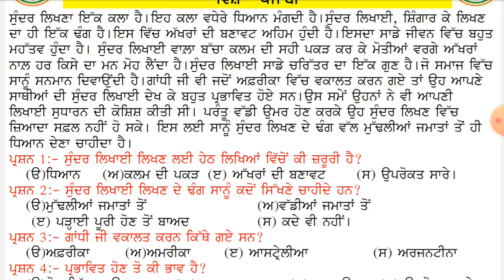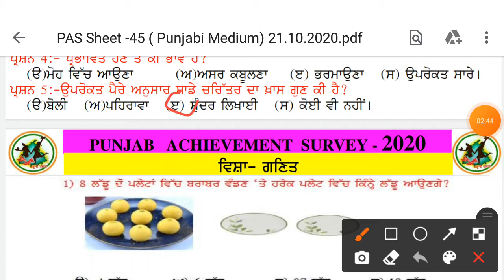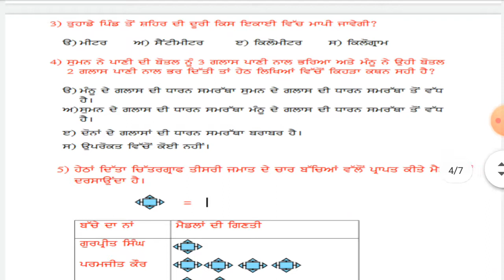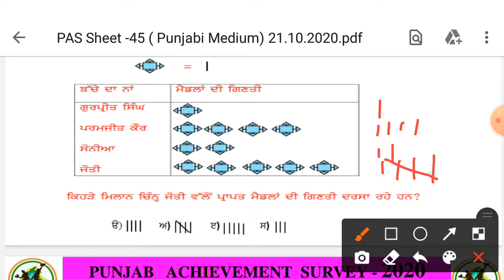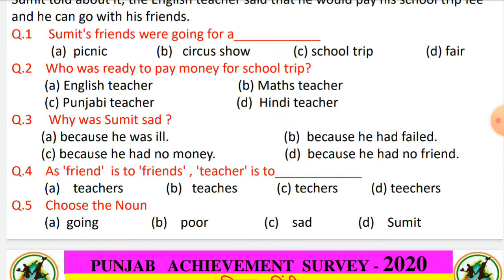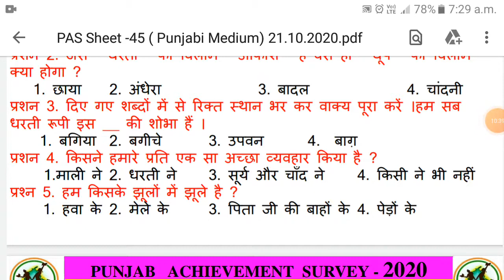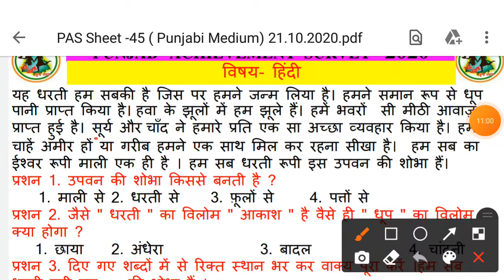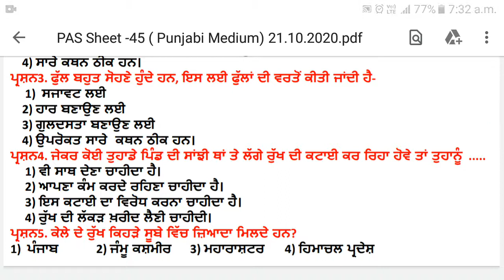PAS (Punjab Achievement Survey ) preparation